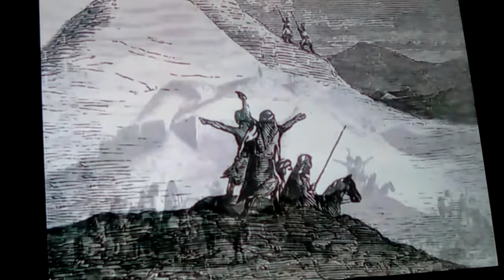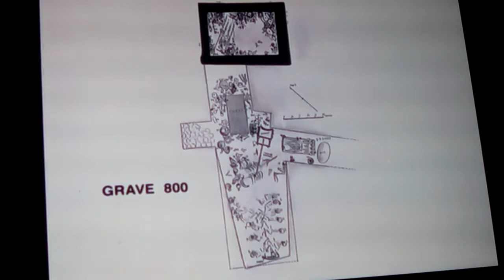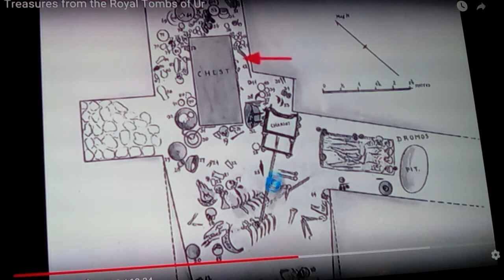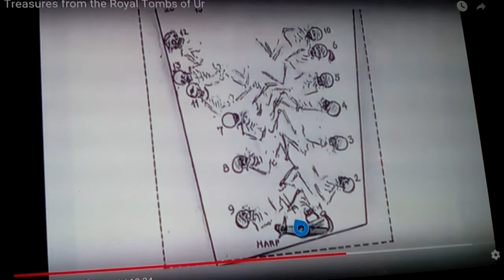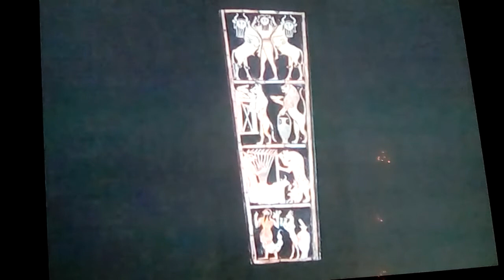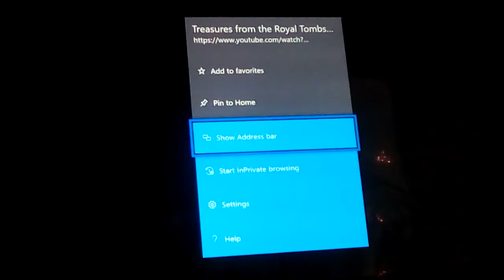Royal Tombs of UR : Queen Puabi and burial chambers of the Gods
The Royal Tombs of UR, found in the late 1920s gave rise to an older civilization than the Egyptians, by at least 3000 years, and profess a beginning in Aratta in the Caucass mtns. That date back to 10,500BC
Where we find Gobekli Tape today, and mount Nemur, Home of Nimrod, land of Hayk, the inspiration for Orion, Aryan the Hunter, that Sumerians ( Aryans) Came from, the Nobility of North India (Aryans)the Hyksos of North Africa and Egypt, levitical priests of the entire Levant, and Greco/Romans, Europeans, Russians, British and All Caucasians with the Blue eyed trait.

SUB ME.   SHARE.    LIKE IT if you like the info!!!